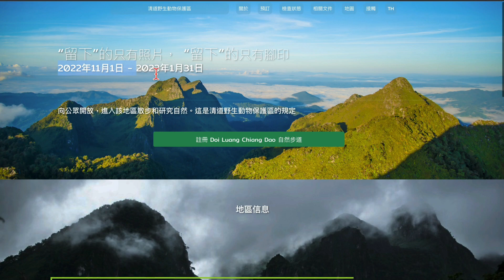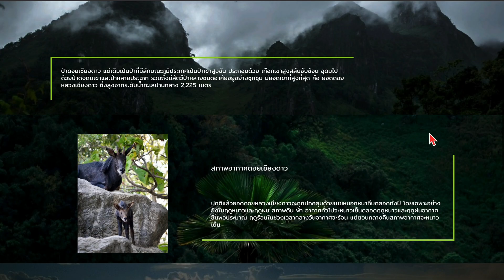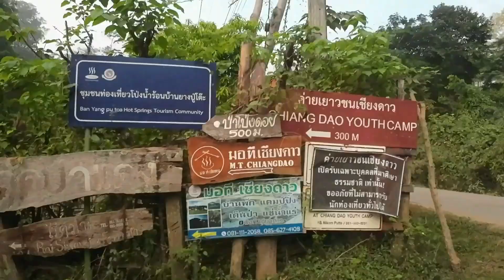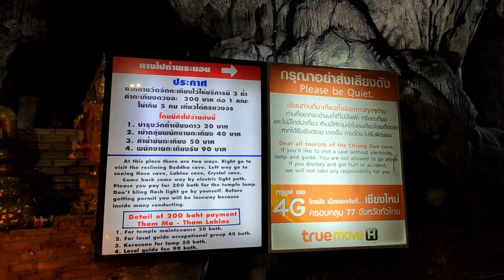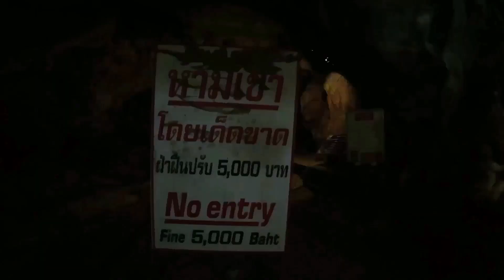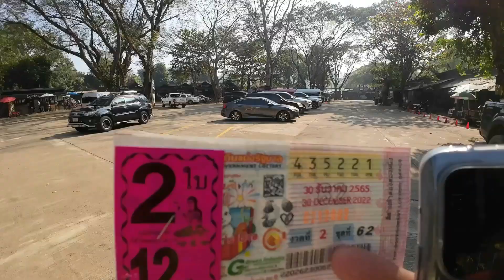Going on a nature hike in Thailand's rural Chiang Don district: UNESCO protected biodiversity zone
00:00 片頭
00:25 泰北清邁Chiang Don縣
01:36 克倫族農村徒步旅行
04:11聯合國生物圈保護區是什麼？
04:55 Doi Chiang Don 自然生態簡介
05:40 狗與泰國農村生活
07:43 泰國農村露天風呂-室外溫泉
08:04 泰國不動產長期持有
08:44 泰國古廟วัดถํ้าเชียงดาว地理歷史
09:33 Chiang Don山洞探索路線
10:08 泰國古廟傳說
11:20 泰國信仰結語

(Biosphere reserves)生物圈保護區是“可持續發展的學習場所”。是測試跨學科方法的地球實驗室，全世界有131個國家共727個地區被納入生物圈保護區。用於理解和管理社會和生態系統之間的變化，包括衝突預防和生物多樣性的管理。 Doi Chiang Dao 聯合國生物保護區佔地約521平方公里，其中 ‘哺乳動物’調查發現有27科84屬150種，包括2種快要滅絕的羚羊和鹿，雲豹、火豹、星貓、北方葉猴、山猴、等野生動物，還有鳥類，各類淡水魚，烏龜，昆蟲類到爬行動物等等；植物類別更是數不勝數。因為山上有,常青林，黑深林，混交林， 落葉林，枯常綠林等等，是個生物多樣化的一座山。